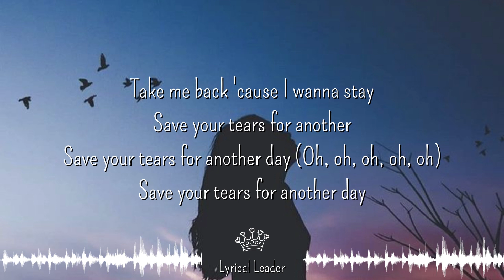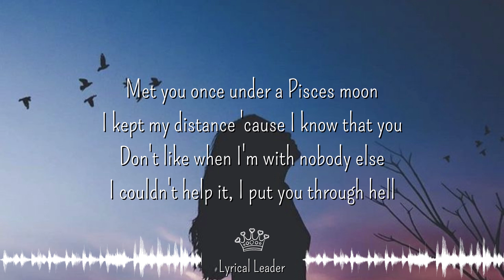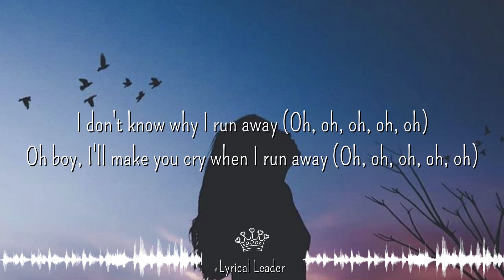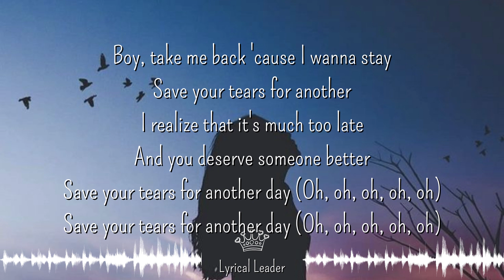The Weeknd Ft. Ariana Grande Save Your Tears- Lyrics (Remix)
Hope u liked my video!!! Plz also read channel description too...
I hope u will support me from now onwards🙌😉
And also here are the playlists for more songs lyrics (●'◡'●)

Hope y'all Enjoyed this too...If not yet then go check it out!!!